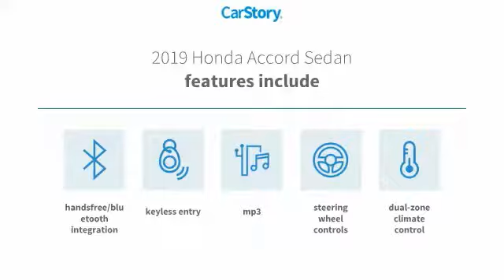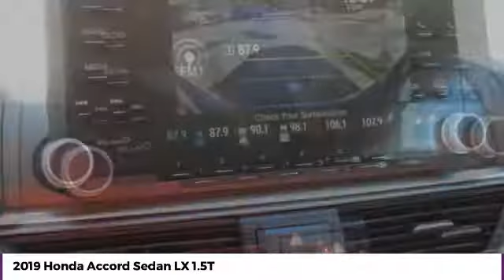2019 Honda Accord Sedan LX 1.5T New 22678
McDonough,Morrow,Griffin,McDonough
2019 Honda Accord Sedan LX 1.5T - $23615

Sons Honda
105 Sons Drive